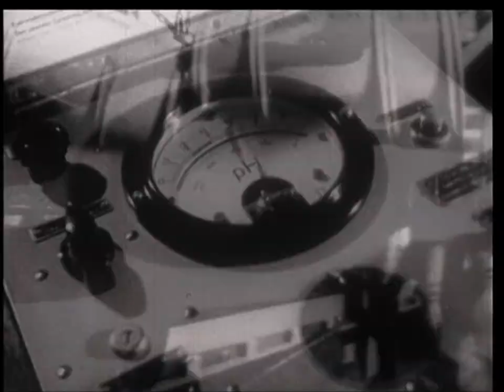Livet på landet: Caroline - En vigtig ko 🐄